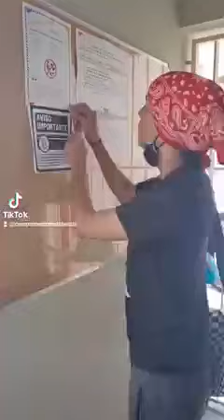SENADORES SON EMPLEADOS DEL PUEBLO. A VER SI LO DEMUESTRAN ESTA VEZ O SI TRABAJAN PARA LA CORRUPCIÓN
¡LLEGUEN EL VIERNES 27 MAYO, 10AM!

Este viernes 27 de mayo, volvemos al Capitolio. ✊

El pasado viernes logramos que se abrieran vistas públicas para escuchar a las comunidades desplazadas en la discusión del proyecto de Zaragoza que busca enmendar los decretos de ley 22.

Esta nefasta ley 22 le concedió beneficios contributivos a una partida de buitres que llegaron como nuevos colonizadores y con la intención de acaparar nuestras costas y nuestros barrios.

Invitamos a que participen de la vista pública. Aquellos que quieran deponer deben llamar a la Comisión de Hacienda. Participen!

Sugerimos que las comunidades o los grupos hagan sus propios afiches de invitación a las vistas y a la manifestación.

ESTAREMOS DESDE ADENTRO Y DESDE AFUERA 🔥🇵🇷

🎥 Campamento Resistencia

We invite you to participate in the public view. Those who wish to deposit should contact the Finance Commission. Get involved!

We suggest that communities or groups make their own posters for invitation to the viewings and rally.

WE'LL BE INSIDE AND OUTSIDE 🔥🇵🇷

SENADORES SON EMPLEADOS DEL PUEBLO. A VER SI LO DEMUESTRAN ESTA VEZ. O SI TRABAJAN PARA LA CORRUPCIÓN. ES HORA DE ELIMINAR LA ACTA 20-22-60.  No cambiarle el nombre a la ley y admitirla de otra forma.. ABOLIR POR COMPLETO las actas que eximen a los foráneos no pagar justamente o evadir contribuciones. 💰💰PERO INVIERTEN EN LOS SUPER PAC ILEGALMENTE PARA LOS PARTIDOS. ¡Verdad CARIPELÁ, PILU, WANDA, CHARLIE..!

TAMBIÉN ES HORA DE ELIMIAR LA 933 DEL IRS.. SI NUESTROS HIJOS SE VAN A LA MILICIA A SERVIR Y TIENEN QUE PAGAR CONTRIBUCIONES DE AQUI EN PR.. ESTANDO FUERA..
LOS RICOS QUE LLEGUEN AQUÍ  PAGUEN EQUITATIVAMENTE POR VIVIR AQUÍ TAMBIÉN.

🎥 Campamento Resistencia

COMING FRIDAY MAY 27th 10AM!
SENATORS ARE EMPLOYEES OF THE PEOPLE. LET'S SEE IF THEY SHOW IT THIS TIME. OR IF THEY WORK FOR CORRUPTION. IT IS TIME TO DELETE ACT 20-22-60. Do not rename the law and admit it otherwise.. ABOLISH COMPLETELY the acts that exempt foreigners from paying fairly or evading contributions. 💰💰BUT THEY INVEST IN SUPER PAC ILLEGALLY FOR THE GAMES. True CARIPELA, PILU, WANDA, CHARLIE..!

This Friday, May 27, we return to the Capitol. ✊

Last Friday we managed to open public views to listen to displaced communities in the discussion of the Zaragoza project that seeks to amend decrees law 22.

This nefarious Bill 22 granted contributor benefits to a batch of vultures who arrived as new settlers and with the intent of hijacking our coasts and our neighborhoods.